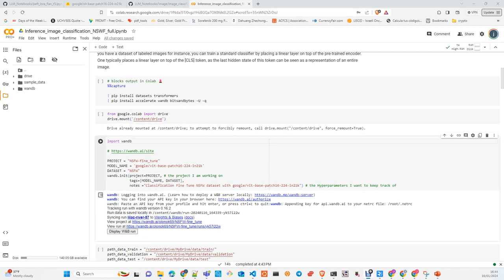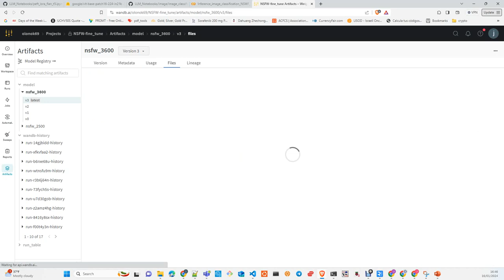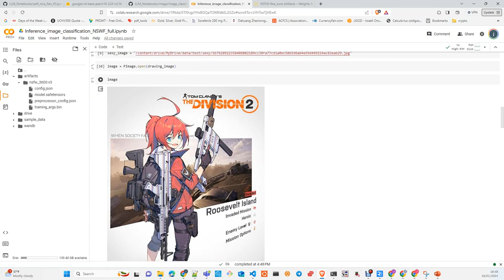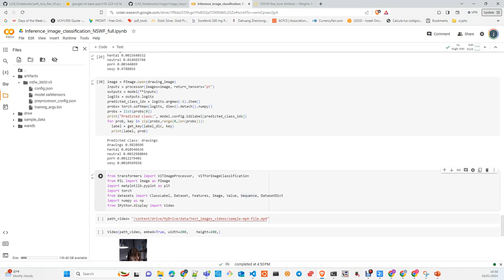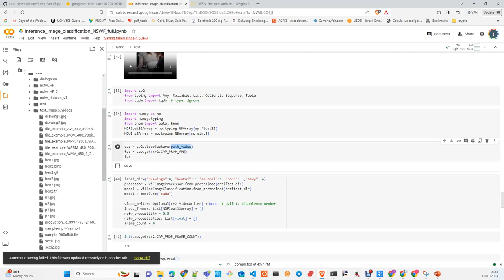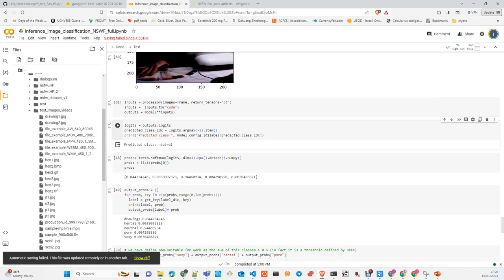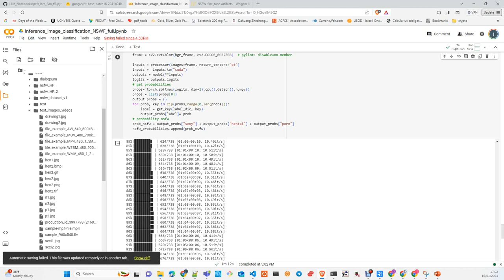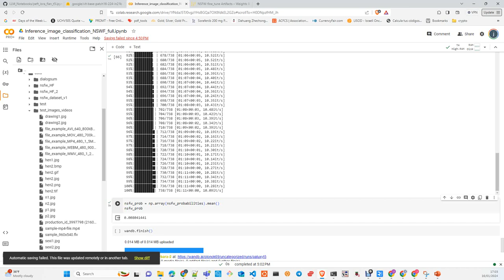LLMOPS :Fine Tune ViT classifier con tu propio Dataset (Inferencia) (Español)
En este Tutorial explico como personalizar un Vision Transformer con tu propio dataset. Usamos un modelo previamente entrenado por google , como como base model  y luego entrenamos un Classifier con nuestra propia data. La data son imagenes de 5 categorías relacionadas con un Proyecto Non-Safe for work (NSFW)

En esta parte hacemos  inferencia  del modelo personalizado en la parte2